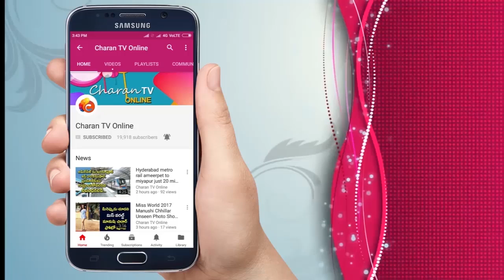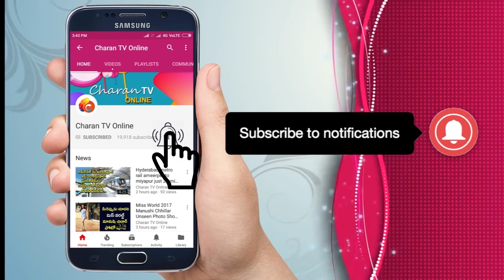జగన్ కు గట్టి కౌంటర్ | Pawan Kalyan about Ys Jagan mohan reddy - Charan tv Online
Pawan Kalyan about Ys Jagan mohan reddy at giddaluru meeting